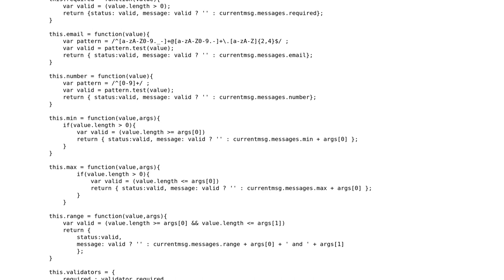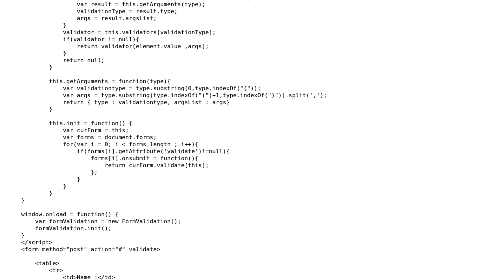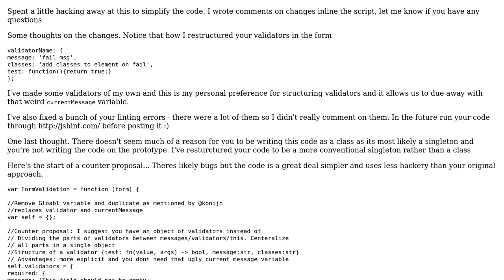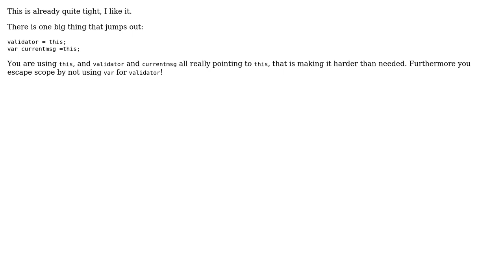Code Review: Simplifying this form validation script (2 Solutions!!)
Code Review: Simplifying this form validation script

With thanks & praise to God, and with thanks to the many people who have made this project possible! | Content (except music & images) licensed under CC BY-SA | Music | Images & others | With thanks to user megawac user Leo user konijn user 200_success and the Stack Exchange Network Trademarks are property of their respective owners. You are responsible for your own actions.